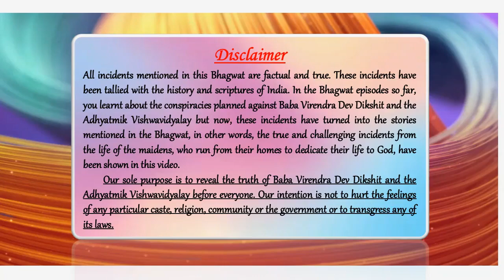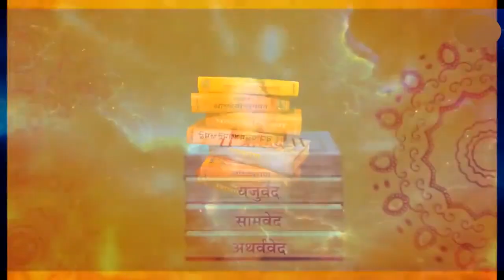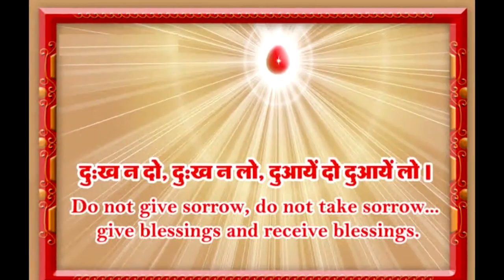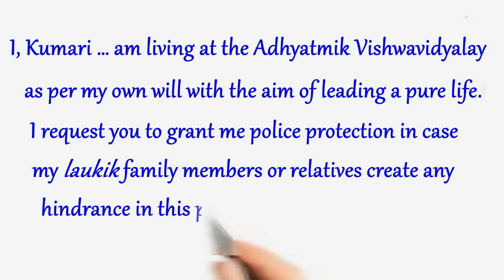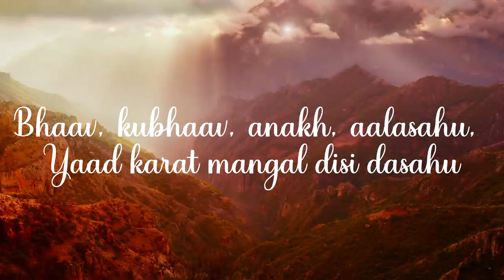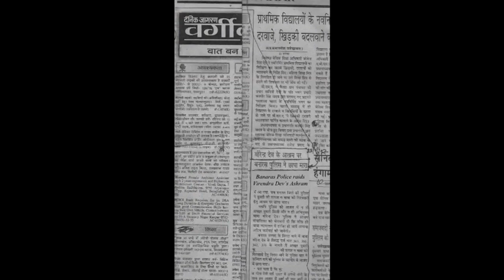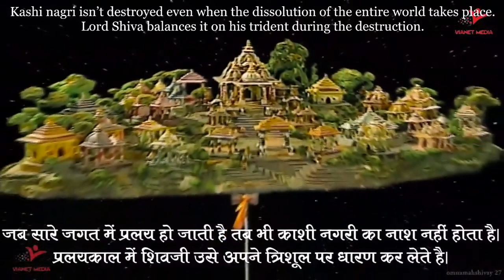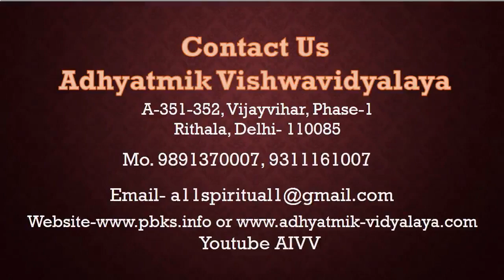Bhagwat Episode- 7 The bhagwat of AVV is 100% true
This is the story of conspiracies and disgrace, which even God Himself endured and was called Kalankidhar.
This is the story of God and His Bhagwat, this is the story of the maidens who run after God,
Neither the society, nor the government spared them. Not even their parents spared them.
They kept accusing and blaming, they kept conspiring and planning, but they forgot the glory of Shrimad Bhagwat, they forgot the glory of God, they forgot the glory that “it is Truth that triumphs”!
This is the glory of Shrimad Bhagwat; these are the memories of the present time.
God didn’t come in the Copper Age. He has come in the end of the Iron Age.
Those who recognised God made the Bhagwat and those who didn’t recognise God made Him Kalankidhar.
Realize the real Bhagwat, recognize the real God.

Copyright :    AIVV